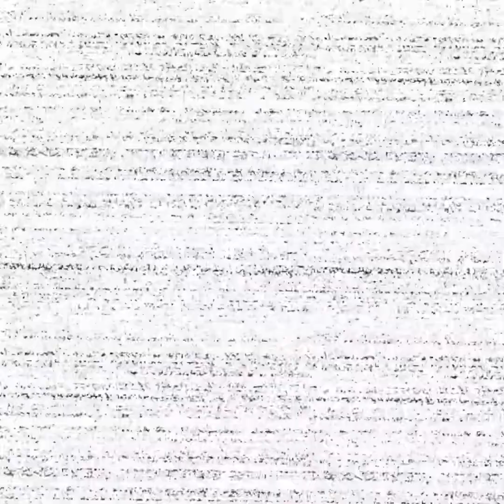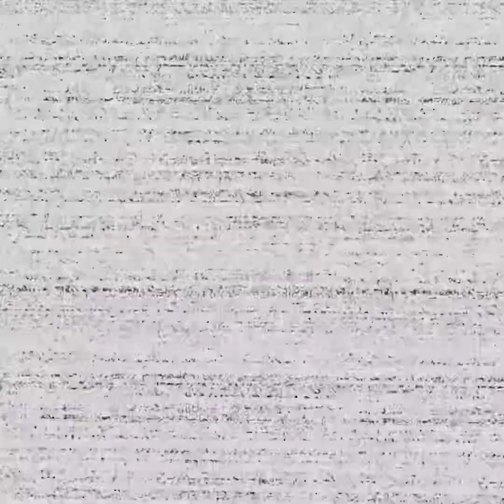Playing night 3 of FiveNights at Freddy’s Help Wanted (gone wrong)